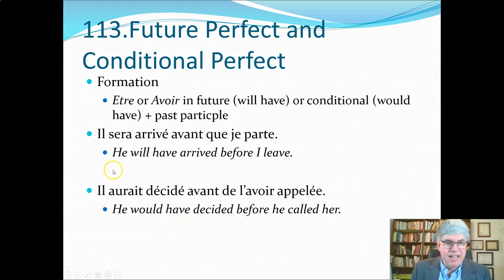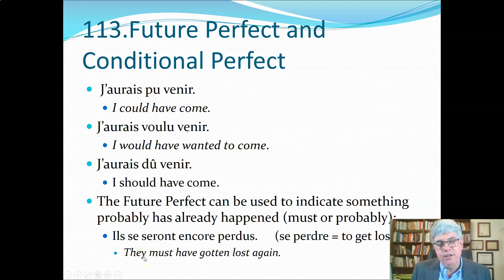Chap 17 Part 1 French for Reading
This is part of a series on Chapter 17 of French for Reading by Sandberg and Tatham.

The playlists for lectures and exercises for each chapter of French for Reading by Sandberg and Tatham can be viewed